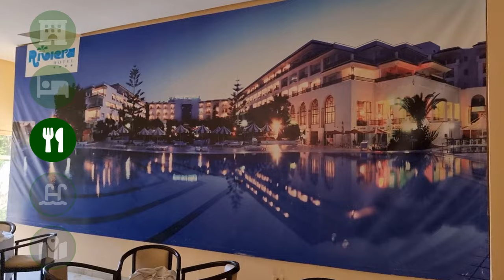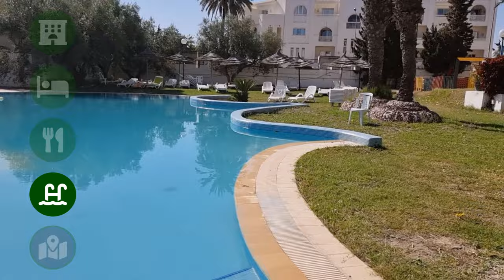Hotel Riviera, Port El Kantaoui, Tunisia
Hôtel Riviera Sousse Port El Kantaoui